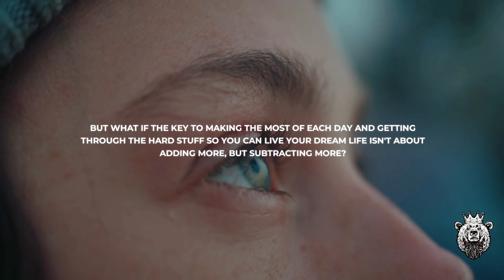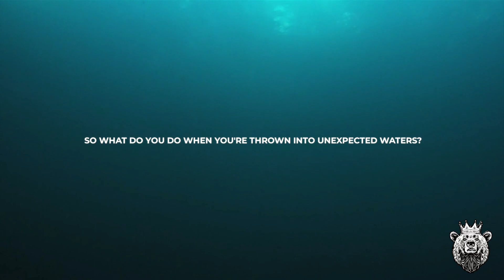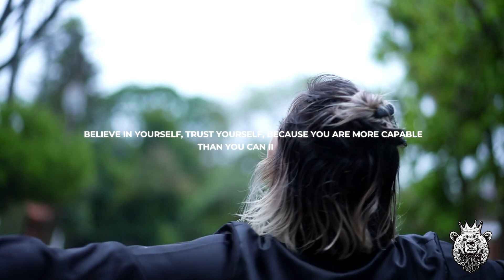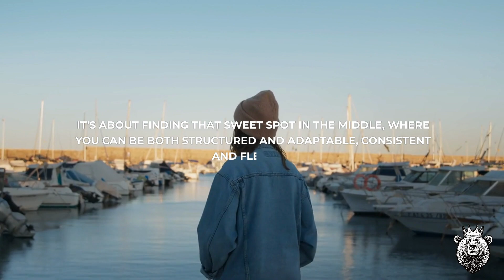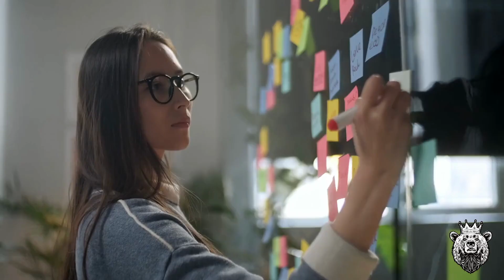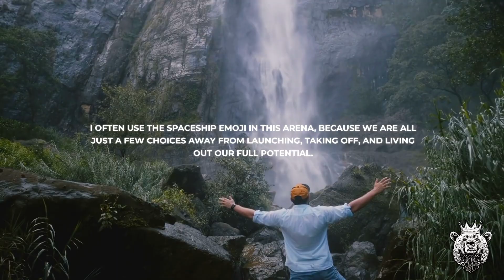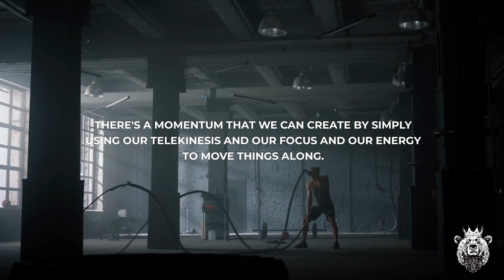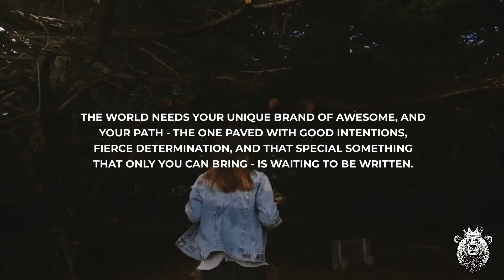THE LIFEBOAT TEST | Best Motivational Speeches 2024 (Compilation)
Grab my FREE Popular Download: 101 Leadership Questions to spark Meaningful Dialogue & Reflection. (Questions for 1:1s, team meetings, and more)

Everything you need to Lead. Inspire. Achieve.

We specialize in Leadership 101 development for NEW & EXPERIENCED Leaders. We help you (or your team) build leadership skills FAST!

Ready for a FREE call?

Complete Leader Playbook: 60+ Page Leadership Playbook with frameworks, activities, scripts, templates, and more to help you or your leadership team level up and make more of an impact. Perfect for NEW Leaders or those Leaders looking to master the fundamentals.

Services:
CUSTOMIZED Leadership Development: Growing a bench of new leaders? Have a few new leaders that need to build basic leadership skills? Want to provide your leadership team additional development? Are you Sr. Leaders looking to get an edge or build alignment across the organization? Perfect, that's what we do. Each Leadership Development engagement is CUSTOMIZED to your exact needs and organization. (Includes a customized leadership playbook along with virtual or in-person training options along with reinforcement)

Need coaching? Have a few leaders who could use an outside perspective? Perfect - review my coaching packages and let's give them exactly what they need. Fully customized, full-service coaching that exceeds your expectations. Simple.

We believe "Leadership" is not a title, it's a Fire - we help you and your team IGNITE IT! 🚀💡🔥